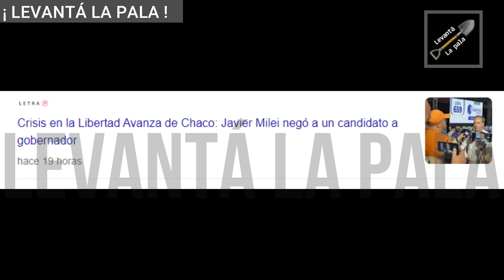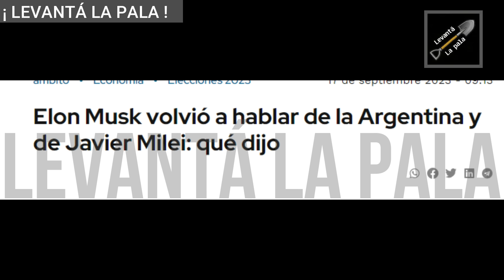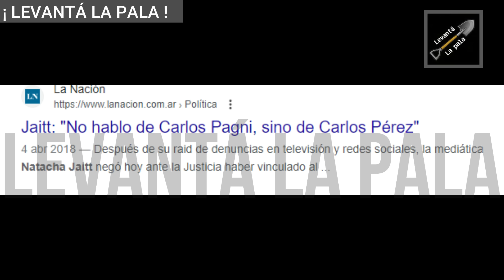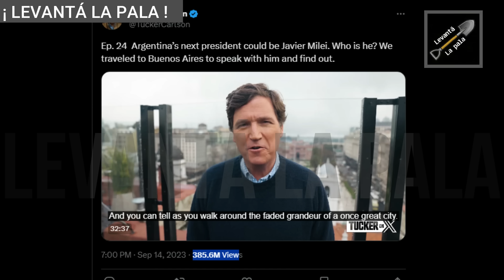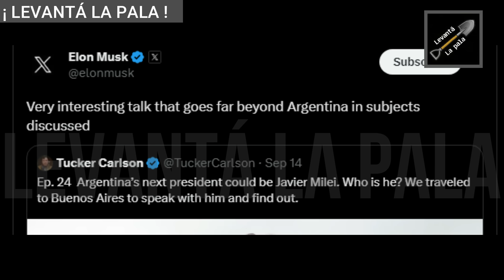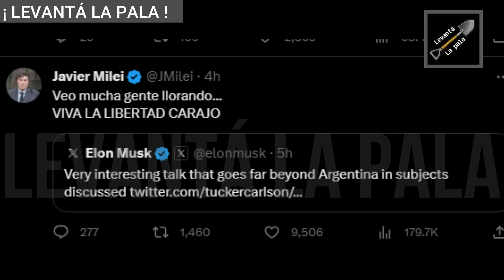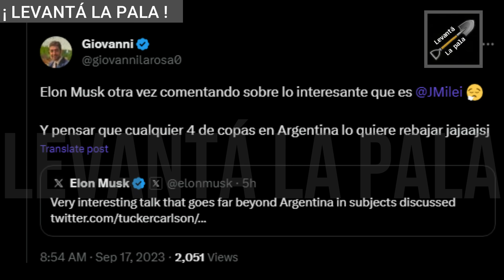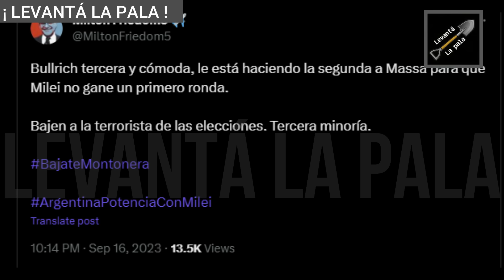Elon Musk SE CAYÓ DE TRASTE por la entrevista histórica de MILEI y SE HIZO FAN del León